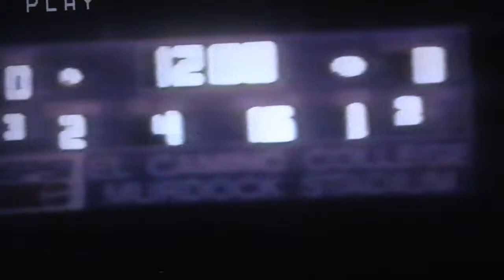#2 11/13/97 San Pedro HS Pirates 17 vs Narbonne HS Gauchos 14!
In this 2nd 1/4 clip enjoy Narbonne's "tweak of Don Markham's Double Tight End Wing offense with their winged backs now in the gap in between the Tackle and Tight End instead of the common alignment outside of the Tight Ends! This change up with the addition of the option pitch is fun to watch and gets yards! One is done with a double reverse and a Qb option! On the SP side, watch Rb #3 Chris Harrell run a nice Toss at/about 4:42! At/about 5:45 Fb #6 Anthony Ramos will really use the "O" line to run a nice trap! As time runs out in the 1st 1/2, Kicker Wilmer Moreno will kick a Field Goal to make the score SP 10 and Narbonne 0 at this game played at Murdock Stadium at El Camino College! Please enjoy and share this clip!